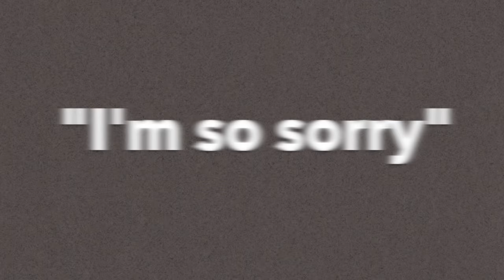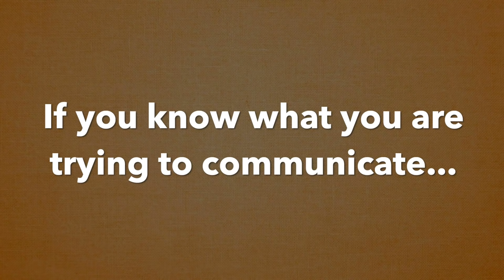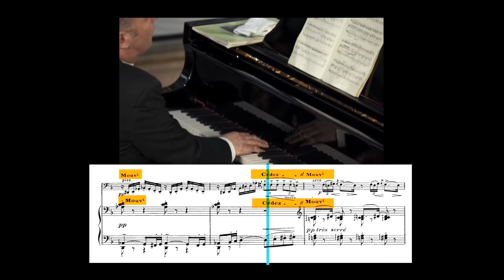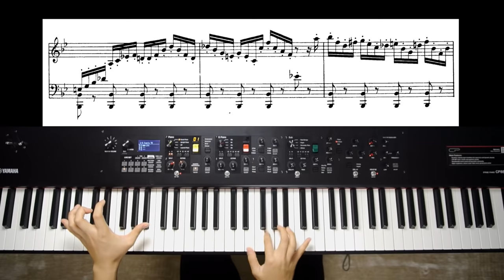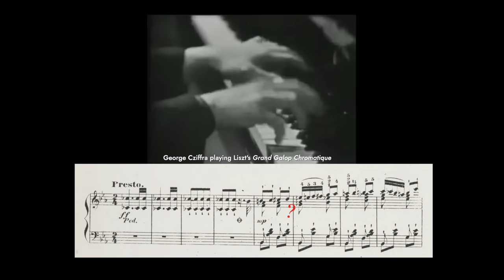Some tempo choices “FEEL RIGHT” but RUIN the music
9 things to remember when looking for the perfect tempo for a piece, that go beyond asking your teachers and/or just going by "feel."

00:00 Your tempo could be ruining the music...
00:26 Why going by "feel" falls short sometimes
01:30 Tip 1
02:23 Tip 2
03:00 Tip 3
05:08 Tip 4
06:28 Tip 5
07:31 Tip 6
08:28 Tip 7
09:07 Tip 8
09:18 Tip 9

Main Keyboard
Loop Pedal
Portable Recorder
Recording Interface